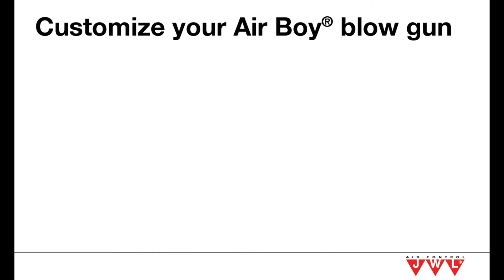How to customize your blow gun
Sometimes you need to change the direction of the airflow from your blow gun e.g. have angular direction when cleaning cylindrical objects. Or decrease the soundlevel. Perhaps you need more power on the air stream. Or protect yourself against backscattering. Push-in nozzles helps you to customize your Air Boy Classic blow gun with ø8 mm pipe.